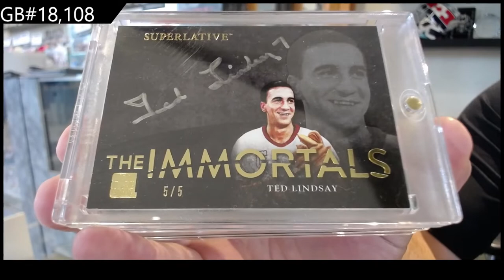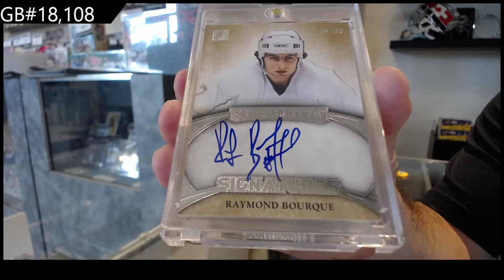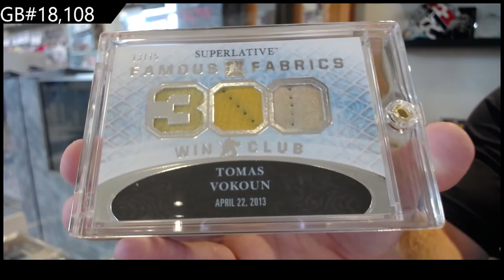2015 ITG Superlative Hockey Box Break - C&C GB #18,108